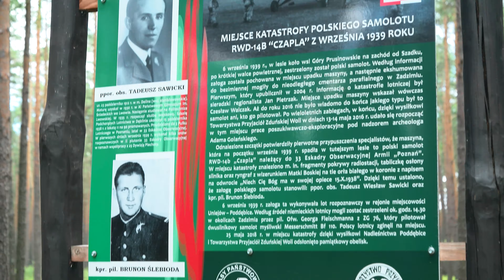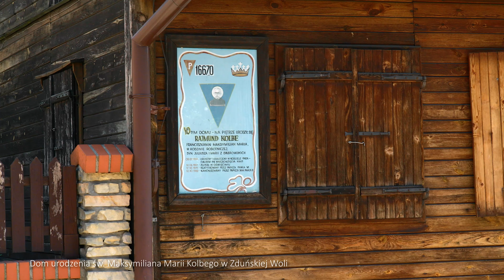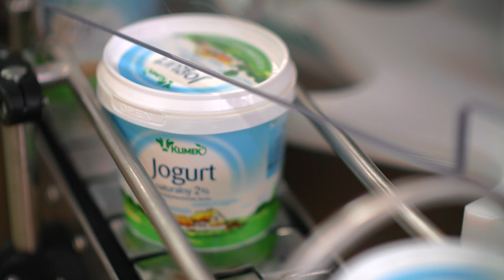Powiat Zduńskowolski 2019